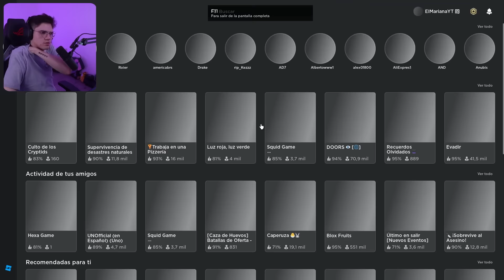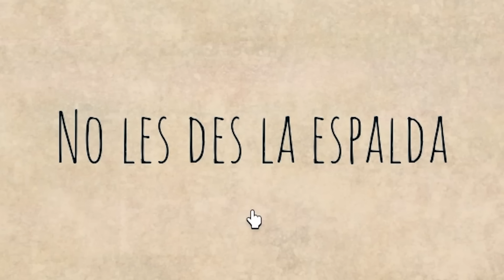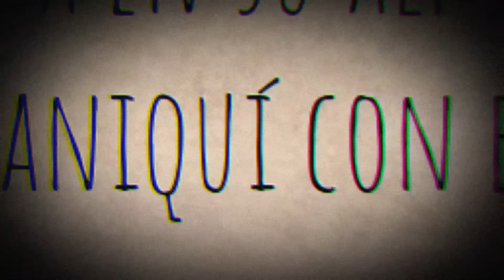JURO QUE LOS MANIQUÍES SE ESTÁN MOVIENDO 😨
Bueno gente enferma el día de hoy les traigo un nuevo vídeo en donde estaremos jugando al ROBLOX junto a @Roier y @aldo_geo, donde estaremos calando un par de mapas de terror en donde están culeros, pero aun así salió muy divertido y se que este vídeo te va a sacar mas de una sonrisa, así que te invito a dejar tu like y suscribirte para que no te pierdas de mas McTrio.